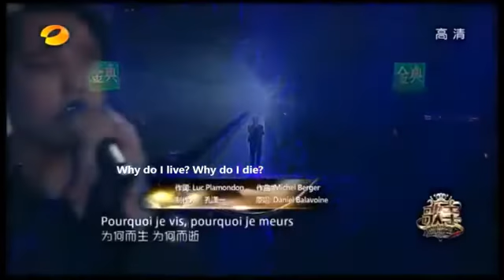Dimash Singing S.O.S at China Show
Dimash Singing S.O.S at China Show he drop amazing voices